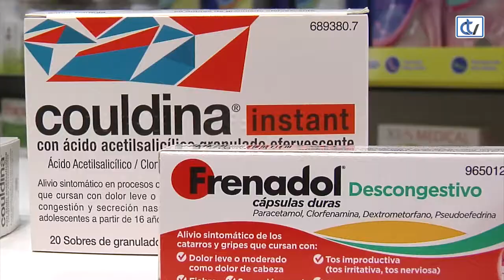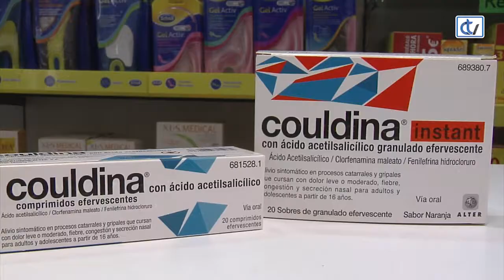Temoslle medo á gripe?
É vostede dos que di que ten gripe cando se atopa mal, conxestionado, ou con malestar xeral? Resulta que moitas veces confundimos termos e estamonos a referir a un resfriado ou un catarro común que non cursa con febre. A gripe é unha enfermidade algo máis seria, sobre todo por iso da febre. De aí a importancia das campañas de vacinación. Pero asume a sociedade esta froma de previr a doenza?